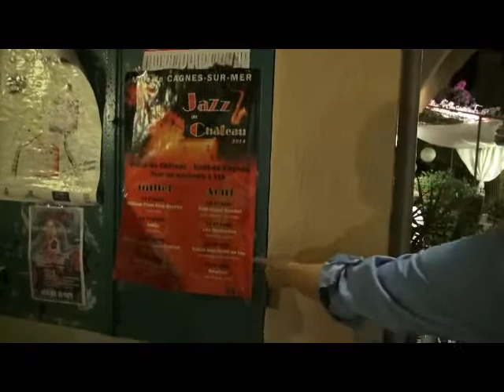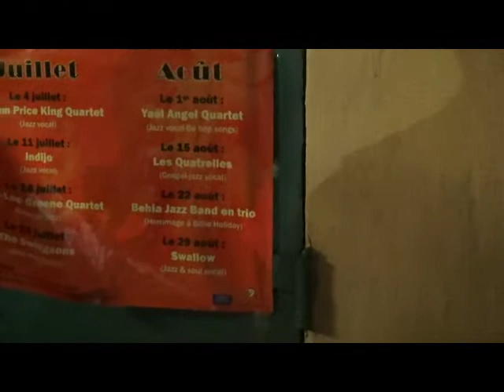フランスjazzの夜